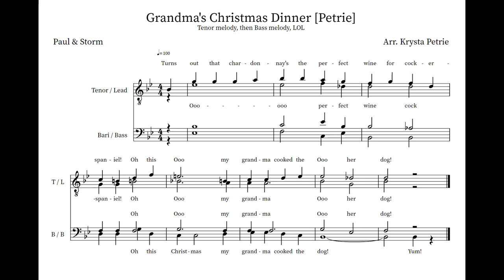Grandma's Christmas Dinner - Barbershop Tag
"Grandma's Christmas Dinner"

Words & Music by DaVinci's Notebook
Arranged & Performed by Krysta Petrie